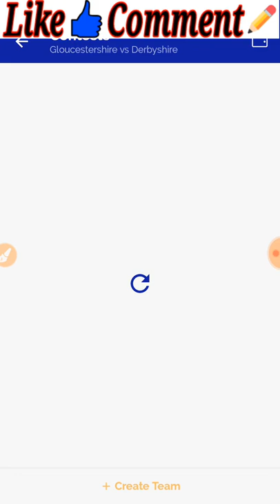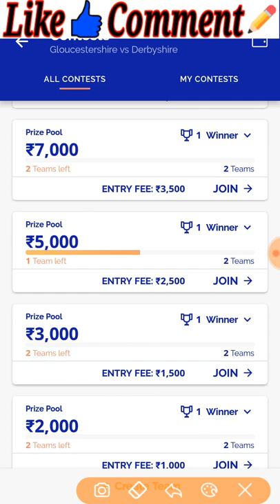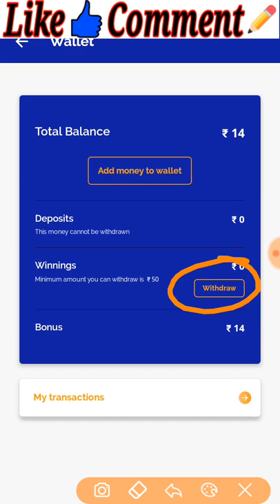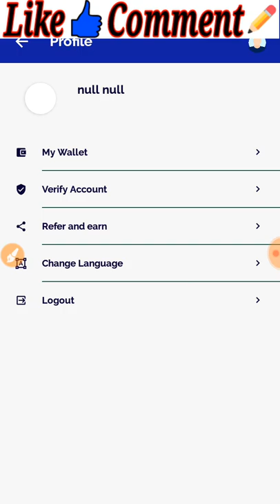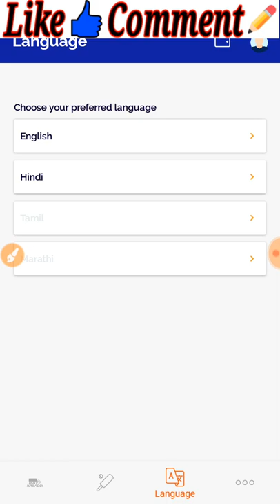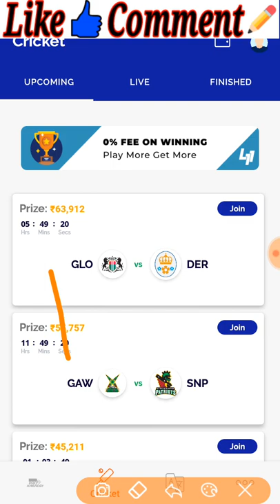New fantasy cricket app | League11 | Paytm withdraw fantasy app